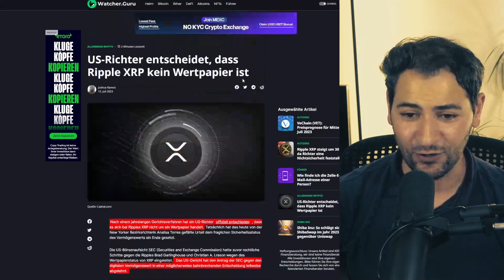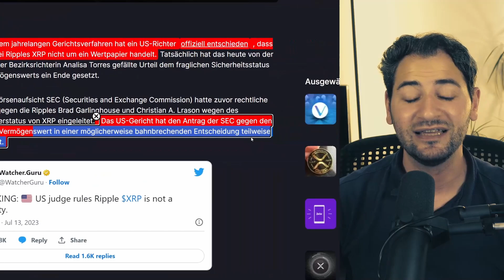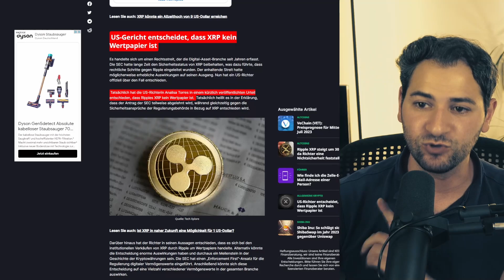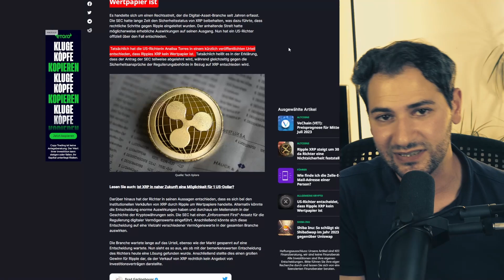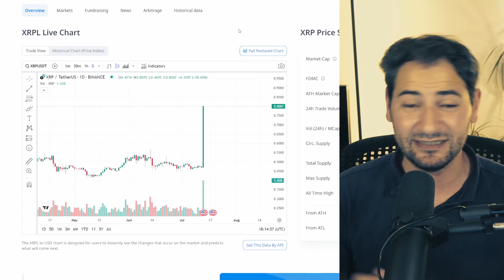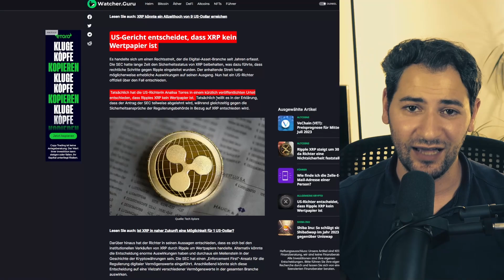🚨🚨🚨BREAKING: XRP GEWINNT GEGEN SEC! (Wir haben es geschafft!) Feuer frei für die Kryptomärkte!